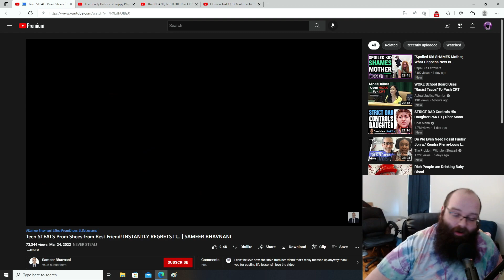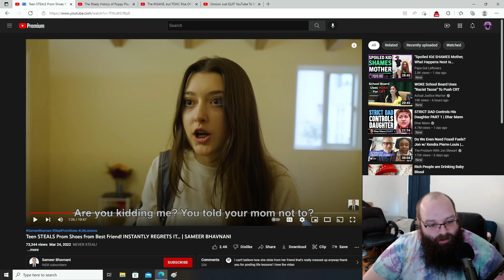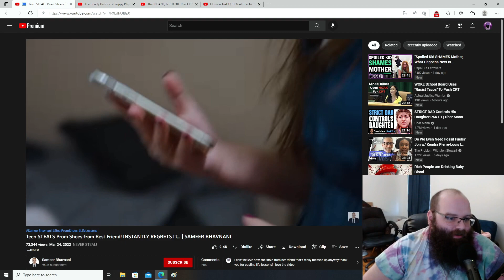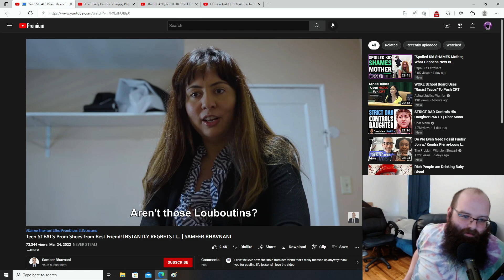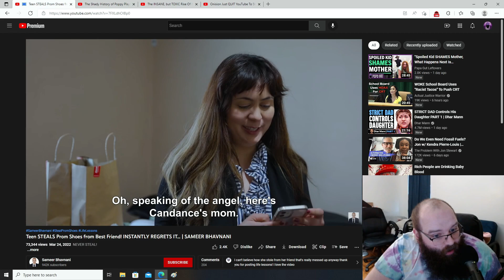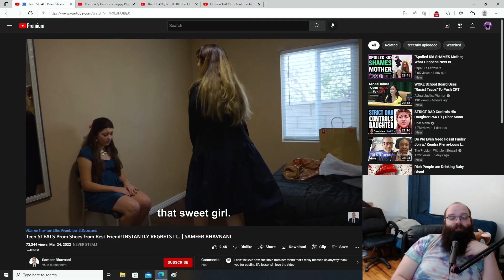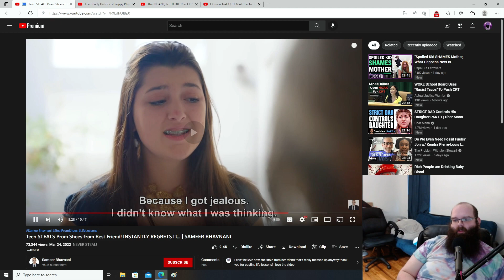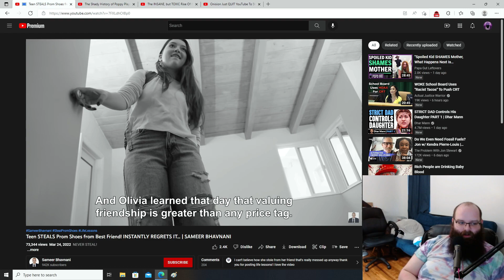"Teen STEALS Prom Shoes from Best Friend! INSTANTLY REGRETS IT... | SAMEER BHAVNANI"